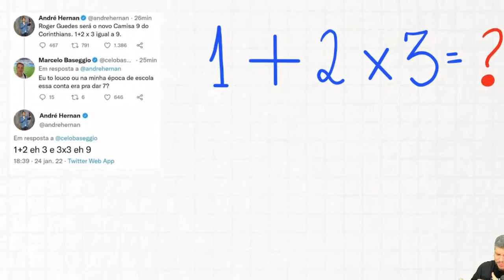🔥 HELP MATEMÁTICA BÁSICA - Gafe Matemática - Nunca mais erre! #336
Treine sua Matemática Básica.